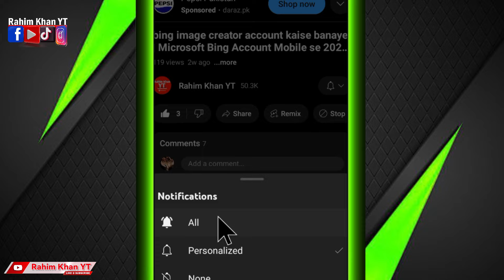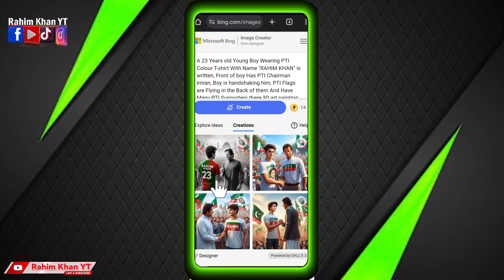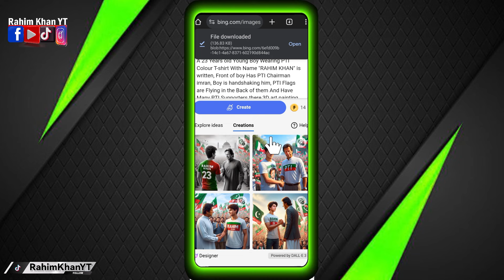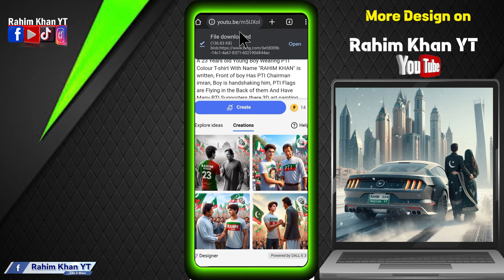Trending Picture With Imran Khan 1 Click Create | trending tiktok photo with imran khan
trending tiktok photo with Imran khan
bing image creator pti

PROMPT 👇

Boy👨👨👨
1
A 23 Years old Young Boy Wearing PTI Colour T-shirt With Name "RAHIM KHAN" is written, Front of boy Has PTI Chairman imran, Boy is handshaking him, PTI Flags are Flying in the Back of them And Have Many PTI Supporters there,3D art painting Realistic photo

Girl 👩👩👩👩

A 23 Years old Young Girl Wearing PTI Colour T-shirt With Name "Ayesha" is written, Front of boy Has PTI Chairman imran, Boy is handshaking him, PTI Flags are Flying in the Back of them And Have Many PTI Supporters there,3D art painting Realistic photo

A 23 Years old Young Boy and Gir Wearing PTI Colour T-shirt With  Boy Name "RAHIM KHAN" and Gir Name "Heer" is written, Front of boy Has PTI Chairman imran, Boy is huging him, PTI Flags are Flying in the Back of them And Have Many PTI Supporters there,3D art painting Realistic photo

➡️ Your Queries & Tags for Reference :

Trending Beautiful couple watching cricket on Tv
how to make AI image with cricket jersey my name
my name on pakistan uniform AI - name on Pakistan Kit
make AI image my on Indian t shirt watching match on tv or in stadium
Bing ai
TikTok Imran Khan photo editing
Ai Imran Khan photo kaise banaye
Imran Khan photo generate ai
Bing Create
TikTok new video kaise banaye
imran khan k sath pic kaise banaye
bing image creator prompts blocked
boy picture with imran khan
boy picture with imran khan  hand shaking
Imran khan ai photo editing kaise kare
Bing ai image generator prompts
Qimran khan ke sath photo editing
Qpti photo editing
Qbing image creator gf bf
Qbing app kaise use kare
Qbing app photo editing

imran khan ke sath picture
trending cricket photo editing
Imran Khan photo editing
Imran Khan ai
Imran Khan ai photo generator
PTI ai photo editing
PTI bing image Creator
pti ai photo generator
bing ai image creator
AI generated pictures
bing image creator unsafe image content